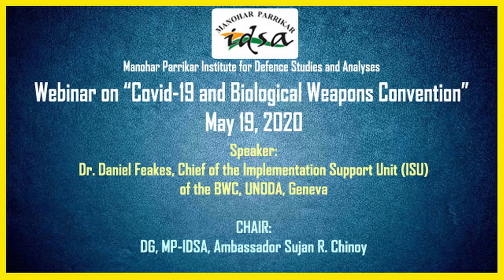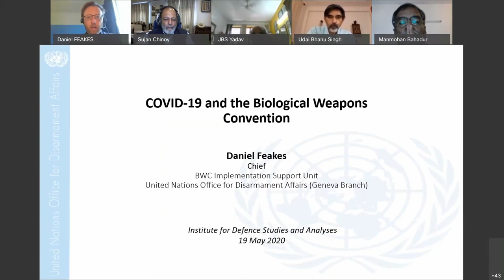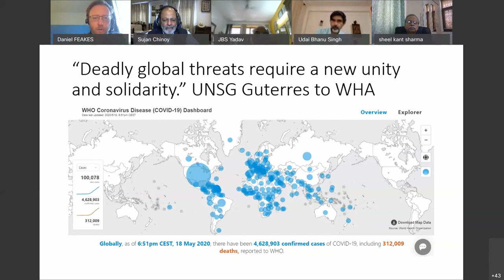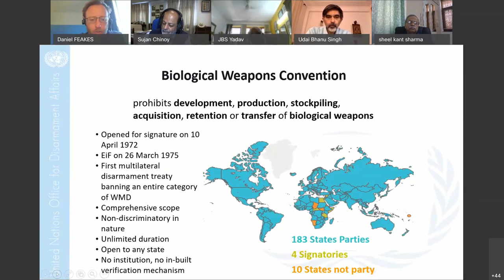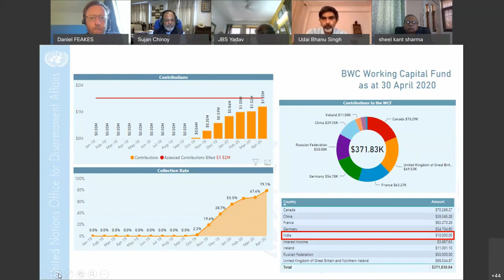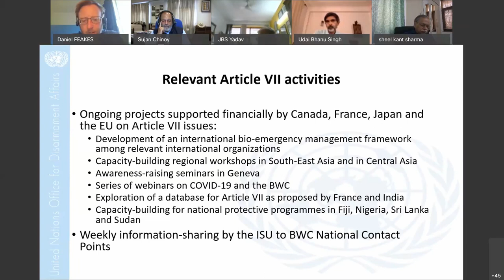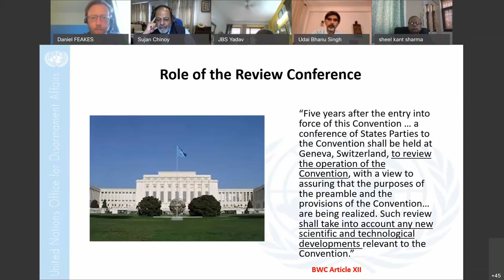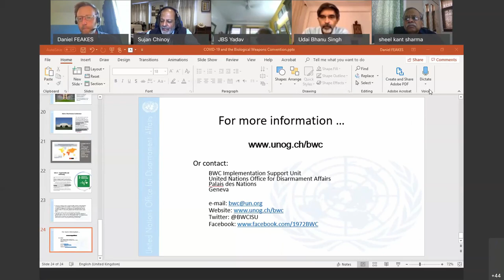Webinar on “Covid19 and Biological Weapons Convention”. Chaired by Amb Sujan R. Chinoy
Webinar on “Covid19 and Biological Weapons Convention”
Speaker:
Dr. Daniel Feakes, Chief of the Implementation Support Unit (ISU)
of the BWC, UNODA, Geneva

CHAIR:
DG, MP-IDSA, Ambassador Sujan R. Chinoy